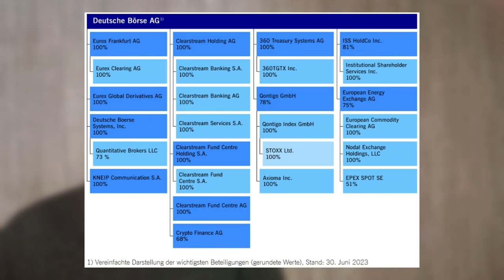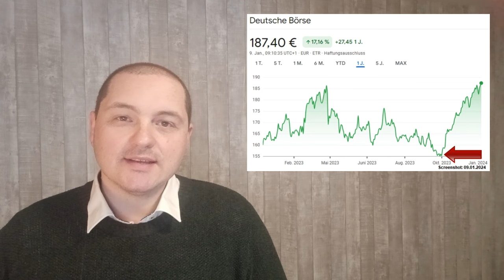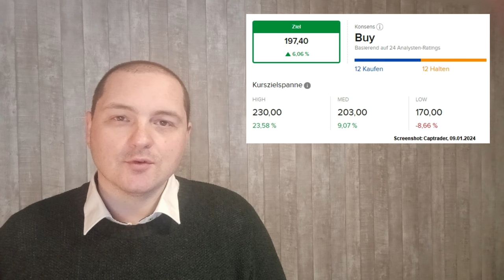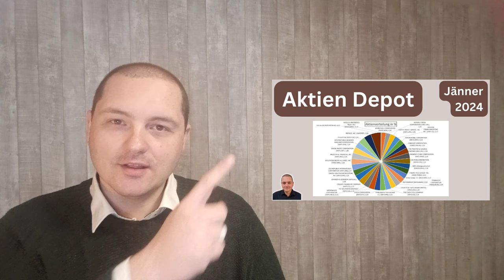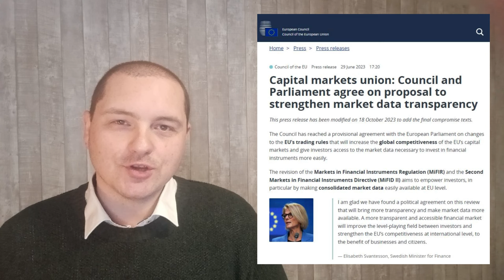Deutsche Börse AG - Aktie und Dividenden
Die deutsche Börse ist nicht nur der Handelsplatz Frankfurt, sie ist selbst eine Aktiengesellschaft und kann gehandelt werden. Darum sehen wir uns in diesem Video den Kursverlauf und die Dividenden an, sowie den fairen Wert.